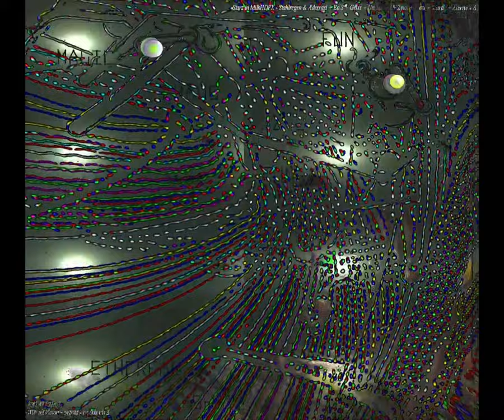[EPILEPSY WARNING] Movie 23 09 23 10h44m28s